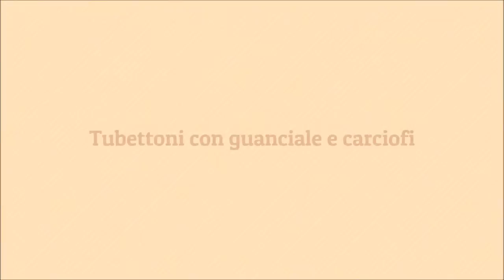Tubettoni con guanciale e carciofi - Le video ricette di Lara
Visto l'inizio della primavera, vi propongo una deliziosa ricetta primaverile, un primo piatto di ispirazione romana: tubettoni con guanciale e carciofi, con una manciata di menta ed una generosa spolverizzata di ottimo pecorino romano. Spero vi piaccia! Ciao alla prossima.

Cosa utilizzo per fare i video:

Fotocamera Sony A6000
Fotocamera Sony A6500
Obiettivo Sony SEL35F18
Obiettivo Sigma 16mm 1.4
Obiettivo Sony SELP 1650
Smartphone Samsung S22Ultra
Slider Dolly
Flex Tilt Andoer
Microfono iRig Lav
Set luci Neweer
Softbox Ombar
Cavalletto Amazon Basics